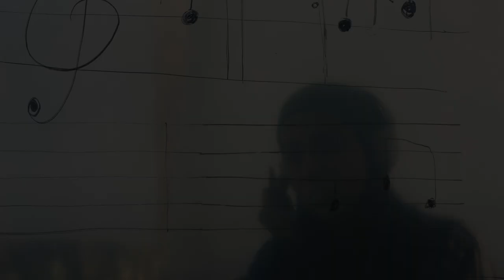OSCAR - Melody Movie- Trailer 2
تیزر فیلم ملودی
Melody is a 2023 Tajik-Iranian mystery drama film written, directed, produced and edited by Behrouz Sebt Rasoul. It's about the music teacher Melody who wants to compose a heartfelt piece for children fighting cancer, using the sound of 30 birds.The film was selected as the Tajik entry for the Best International Feature Film at the 96th Academy Awards,[3] though it did not appear on the final list. The movie Melody selected at the 54th International Film Festival of India and will have its first international screening in the Cinema of the World section.The movie Melody was selected in the 21st Chennai Film Festival and will be screened on December 14–21. The movie Melody was selected in the 24th Keswick Film Festival united kingdom february 29-march 3, 2024 competition section. The movie Melody was selected in the 42th Fajr International Film Festival 2024 Iran country.

Original title : MELODY
English title : MELODY
Production year : septamber 2023
Running time: 87 min.
Original language(s) : Persian
Category : Fiction
Screenplay: BEHROUZ SEBT RASOUL
Producer&Director: BEHROUZ SEBT RASOUL
Cinematography: Ali Mohammad Ghasemi
Editing: BEHROUZ SEBT RASOUL
Sound recorder: Jafar Haj Alian
Voice actor: Mahmoud Mosavinejad
Color correction: SAMAN MAJD VAFAEI
Assistant Producer: SHAHRAM VOSOUGH HEJAZI

Translation: HASSAN SHARAFODIN